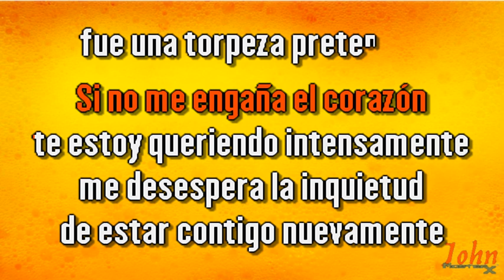Julito Deschamps – Torpeza {Karaoke} {Demo} | Compre con PayPal 👇